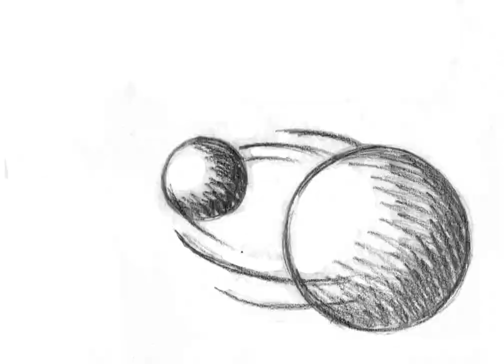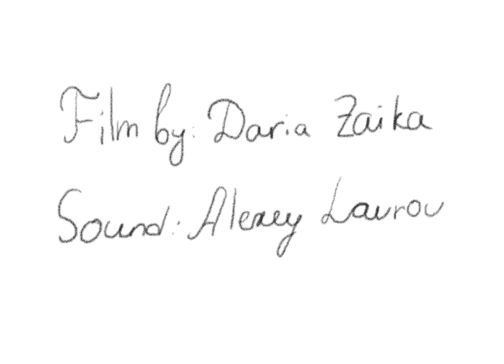O (Circle)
Animation by Daria Zaika
Sound by Alexey Lavrov